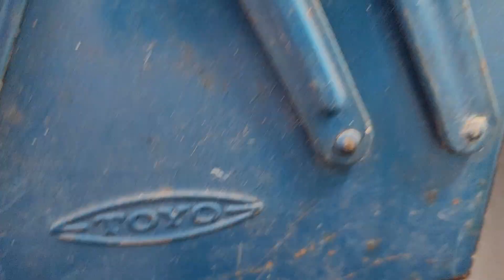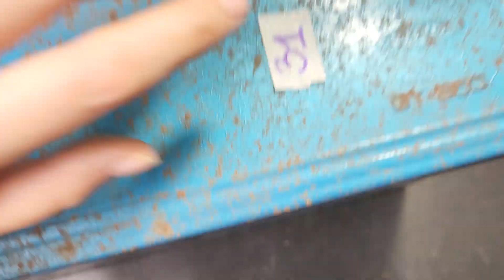Clip 697 - 0865400843.Đồ Nghề Nhật Bãi, kìm đồng,dao chặt,thùng đồ nghề,cuốc chim,mỏ lết,cle (17/11)